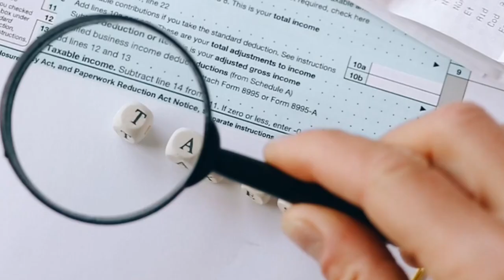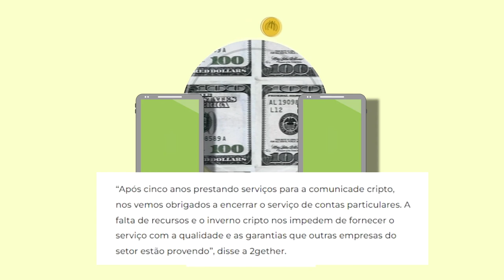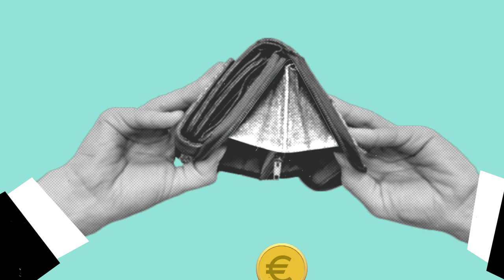CORRETORA DE CRIPTOMOEDAS TRAVA SAQUES E COBRA TAXA DE 20 EUROS DE CLIENTES!